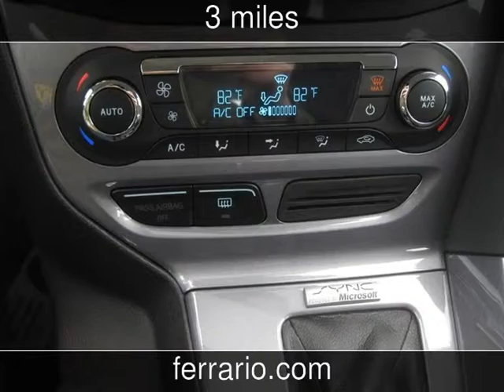2014 Ford Focus Titanium New Cars - Towanda, PA, Sayre, PA, and Elmira,NY - 2014-12-16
See more details about this new car This 2014 Ford Focus Titanium with 3 miles is for sale at Ferrario Auto Team.